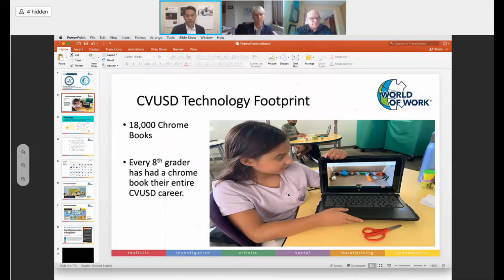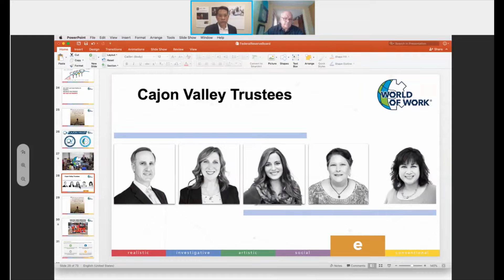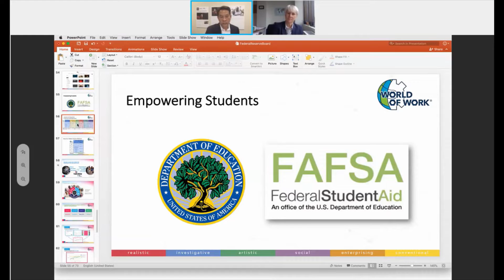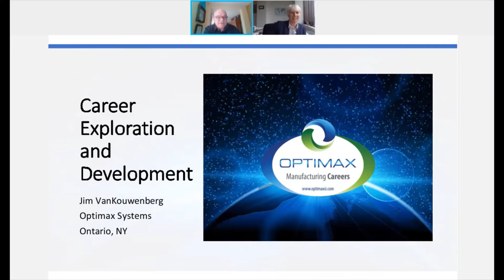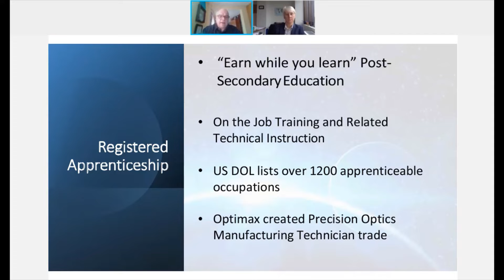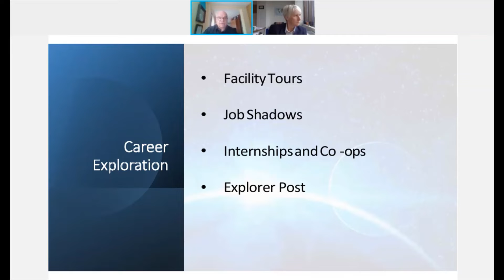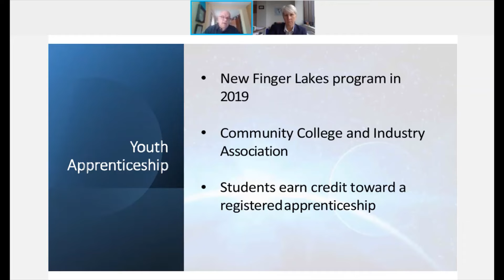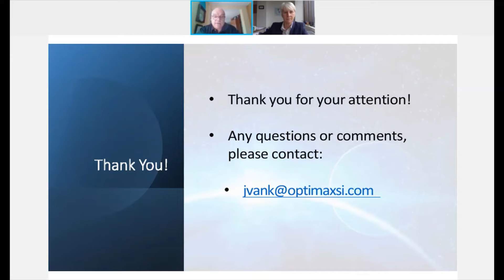Work Experience and Apprenticeship Programs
Panelists discuss work experience and apprenticeship programs, including how to help students make good decisions in the postsecondary education marketplace, find affordable options to get their education paid for, and how to get good, relevant experience while in school to help facilitate their transition into the workforce. This panel discussion is part of the "Innovations & Developments in Financing Postsecondary Education & Training" conference hosted by the Division of Consumer & Community Affairs and the Federal Reserve Board of Governors. (March, 2021)